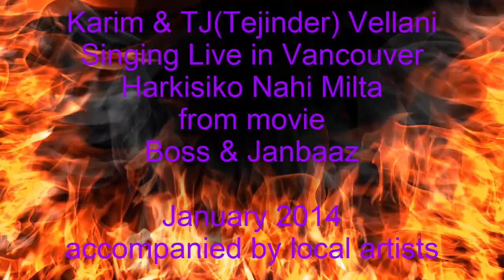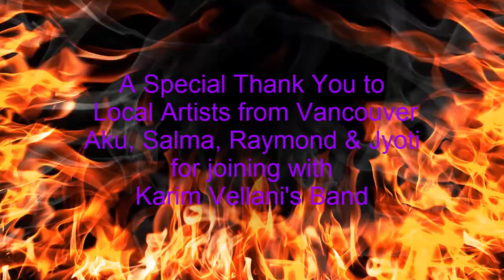Har Kisi Ko Nahi Milta Live in Vancouver by Karim and TJ Vellani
Karim & TJ Vellani singing Har Kisi Ko Nahin Milta  from Boss/Janbaaz- Live in Vancouver - Jan 2014 in front of a sold out crowd accompanied by local artists from Vancouver.